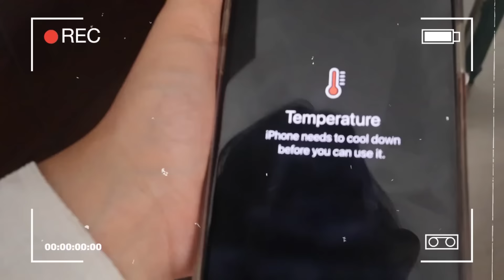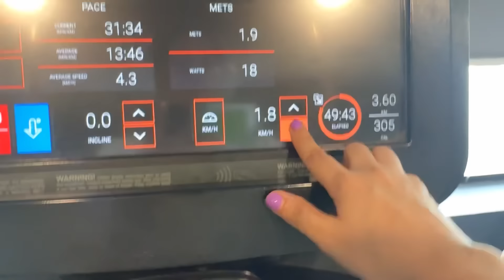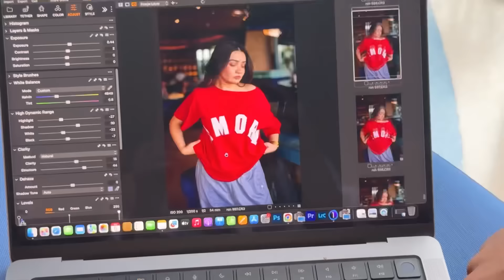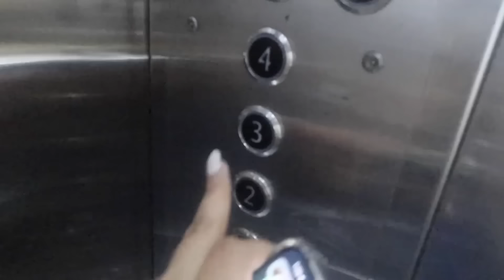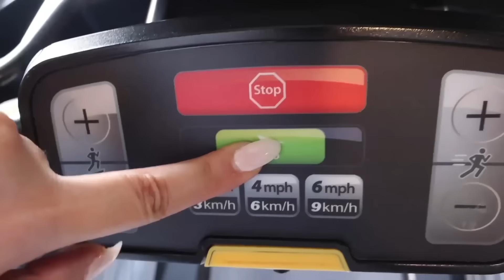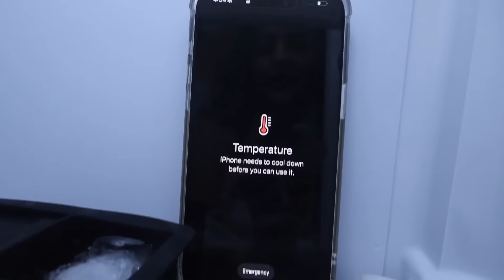Realistic days in my life- Dinner with friends | Dee clothing shoot| Planning content & more💌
Delhi duty free